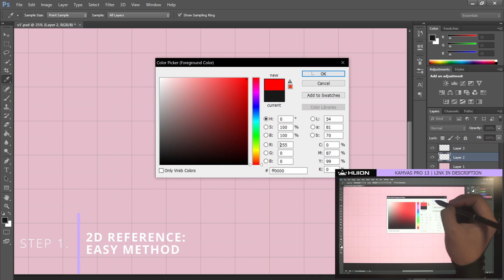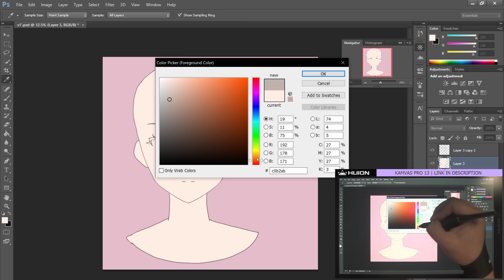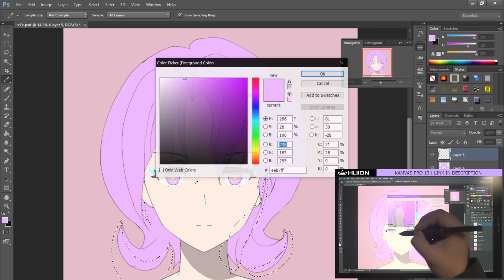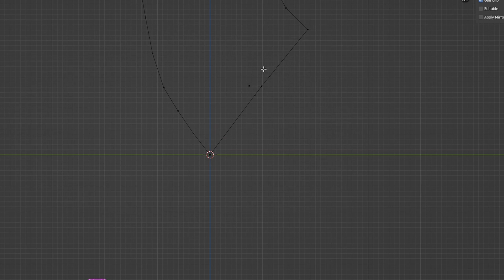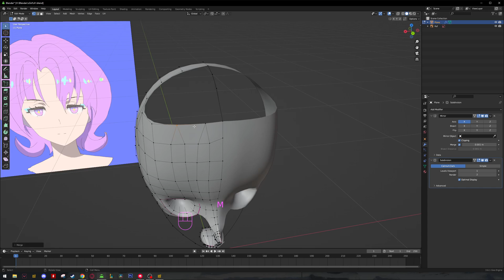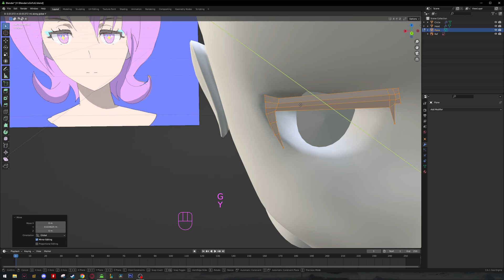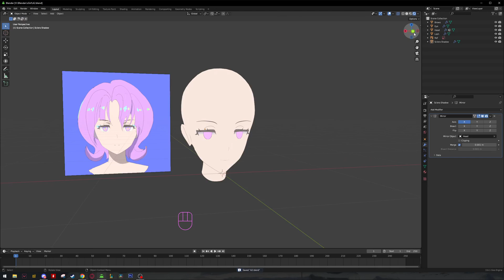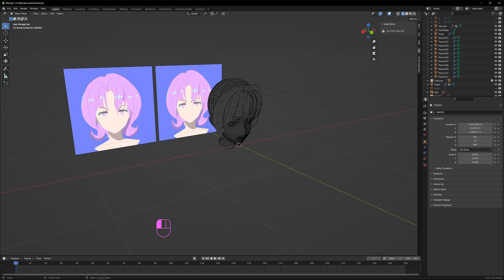Blender: How to Make Anime Girl from Scratch! // 2D ➡️ 3D [#1]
- Access uncut/regular speed version of the process in this video
- Various small .blend files and goodies

Blender 3.6.1 (Goo)
Let's create a character from scratch
[#1 - 2D Reference, Head & Eyes]